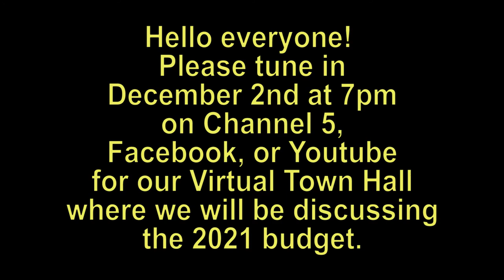YELLOW SPRINGS VIRTUAL TOWN HALL 2020_NOVEMBER 25_PRE-RECORDED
YELLOW SPRINGS VIRTUAL TOWN HALL 2020_NOVEMBER 25_
PRE-RECORDED_THANKSGIVING 2020 MESSAGES